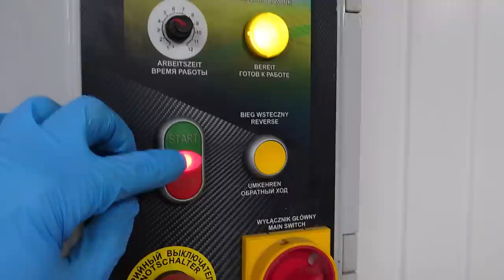Przemiana 60 Letniego Zapomnianego Dywanu w Dzieło Sztuki | Relaksujące Pranie Dywanu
Cześć tu Jakub ! Dzisiaj, specjalnie dla Was, pranie ekstremalnie zabrudzonego dywanu. Wysokiej jakości wełna stosowana w takich dywanach sprawia, że po praniu kolory są bardzo intensywne. Podczas prania tego dywanu wypływała bardzo brudna woda aż do końca 💪😍🌊. Miłego oglądania.